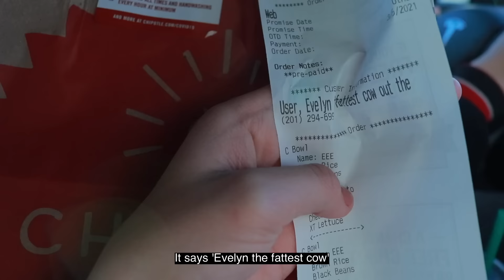A day in my life with two VERY ANNOYING sisters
what did you guys do on your weekend!!??
Hope everyone is having a great week so far :D

CLOTHES FROM YESSTYLE!!